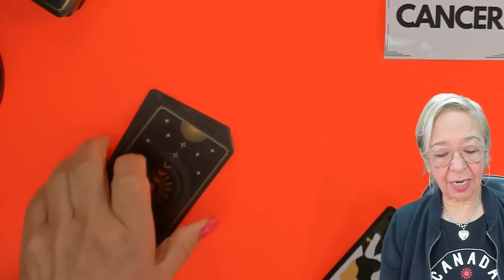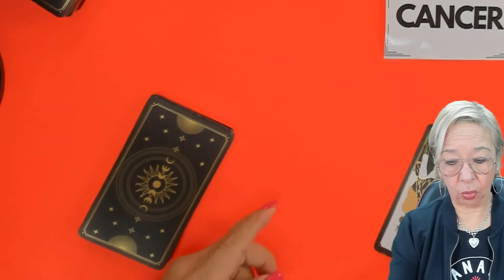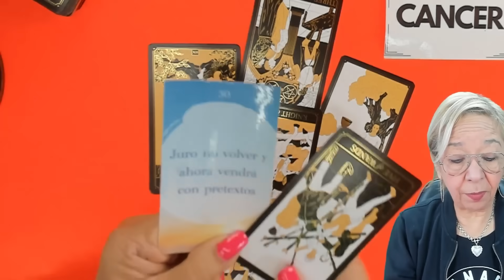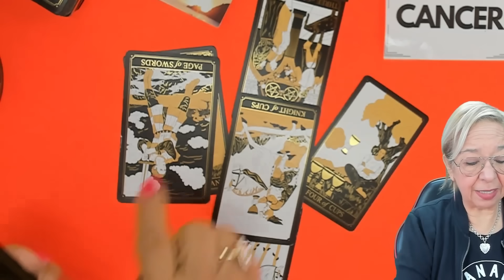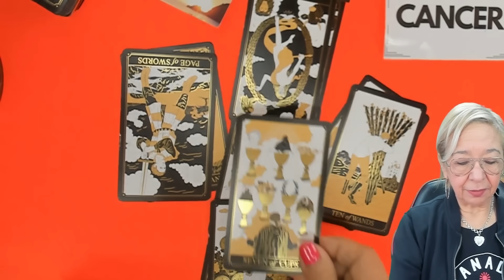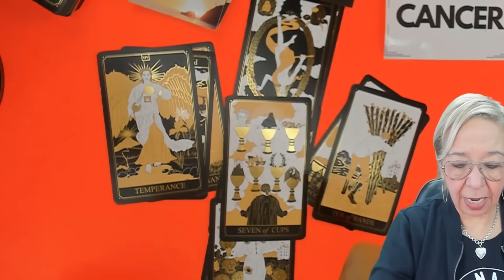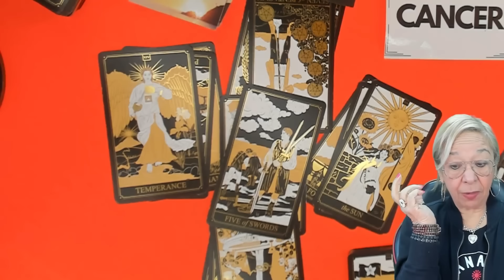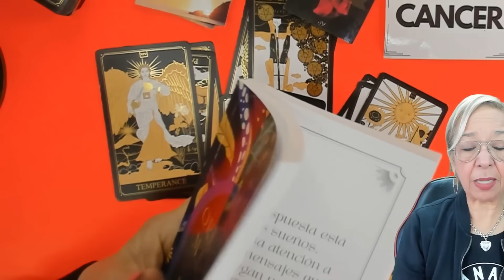CÁNCER AMOR! Se fué, pero su Energía está Presente! No te puede Soltar aunque Quiera!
Mucha Tristeza por Tu Recuerdo! Quiereb Venir para Quedarse! Se fué, pero su Energía está Presente! No te puede Soltar aunque Quiera!